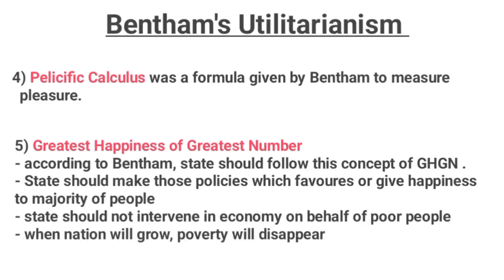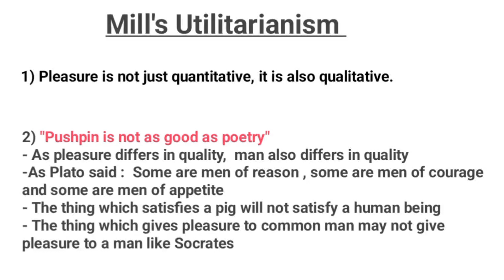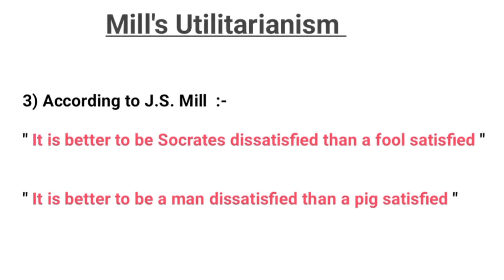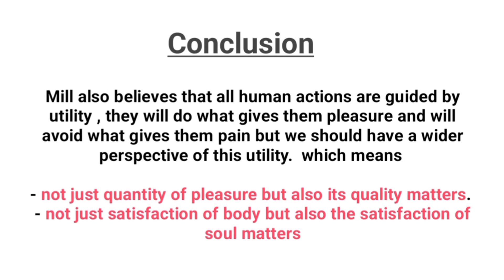j s mill utilitarianism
credits-
I did thorough study of Shubhra Ranjan IAS notes and the book "western political thought" by O. P. Gauba. This video could not have been made without these two resources.